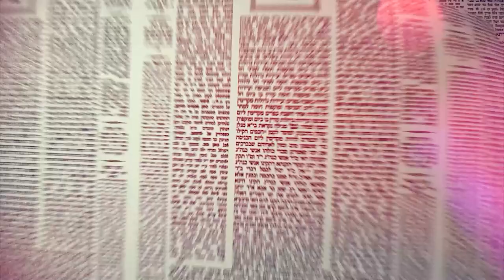העמוד היומי באידיש מסכת שבת דף פה עמוד ב